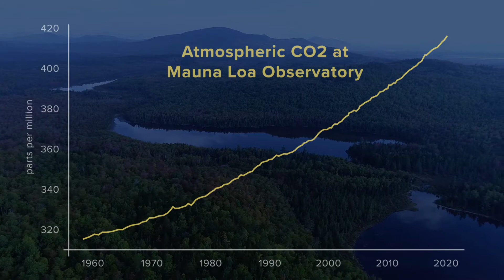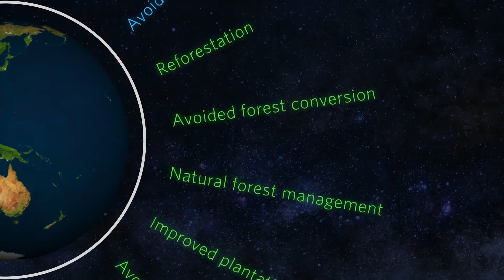Turbo-charging Maine's Forests to Fight Climate Change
There's an important tool in our climate change toolkit that's often overlooked: trees. Trees are constantly converting carbon dioxide into energy, pulling carbon from the atmosphere and storing it until the tree burns or decomposes. In Maine, forests cover 89 percent of our landscape, capturing over 3 million metric tons of carbon each year. Managing forests to address climate change is an enormous opportunity. Maine can be a leader in this movement -- and we all have a role to play.